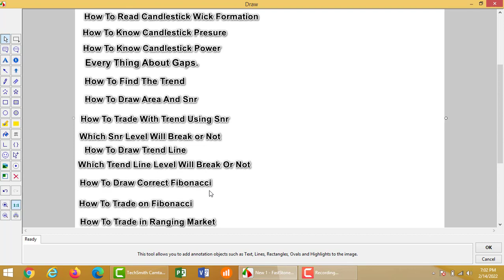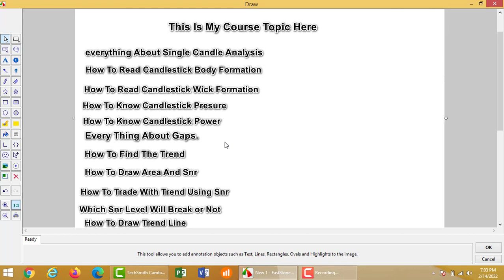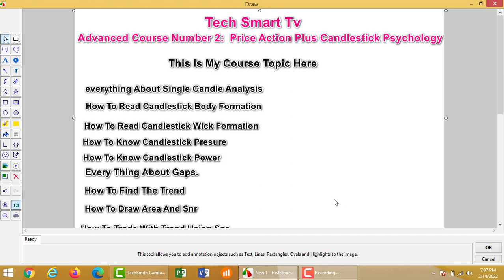Very Important Announcement.Tech Smart Tv Advanced Course Number 2 Price Action Candles Psychology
My Whatsapp Number Here...

My Telegram id here...
Naeemakhtrader

Today I Launched My Second Advanced Level Binary Option Course.This Course Totally Differnt Compre Other Mentors.Tech Smart Tv Advenced Course Number 2 All Concepts Advanced Totally Knoweldge Differnt Comape Other Mentors.Becoz I Share Everything Also I Share Very Important Concept Gaps Psychology.

Tech Smart Tv Advanced Course Second Course Basaed On Price Action Plus Candlestick Psychology.My Secong Advanced Course Topic Here..

Tech Smart Tv Second Course Topic Here...

1- How To Read Candlestick Body formation
2-How to Read Candlestick wick formation
3- How to know Candlestick Presure
4- How to Know Candlestick Power
5- How to Know Trend Strenght
6- Everything About Gaps Psychology.
7- How to find The Trend
8- How To Draw Area And Snr
9- How to Trade With Trend Using SNR
10- Which SNR Level Will Break or not
How To Draw Trend Line Correctly
12- Which Trend Line Level Will Breakout Or Not
13-How To Draw Correct Fibonacci
14- How to Trade on Fibonacci
15- How To Trade in Ranging Market
16- Best Time For Trading

Tech smart tv Advanced Binary Option Second Course